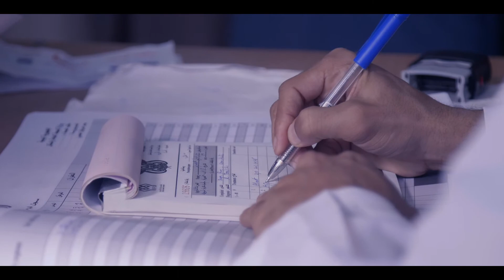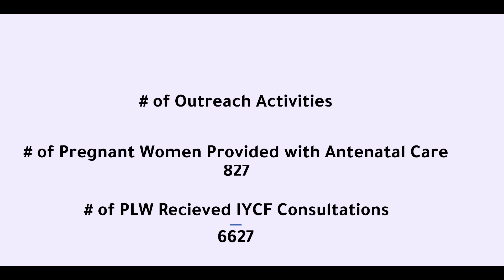Health Facilities Al Jawf Gov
Scaling up Health & Nutrition Intervention in Affected Districts of Al Jawf Governorate with Cholera Contingency Component in Yemen.